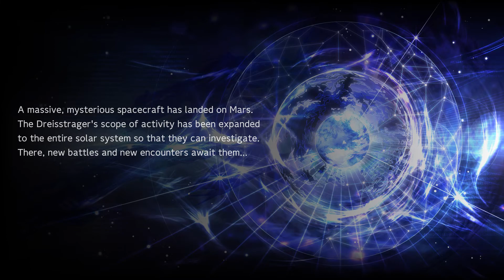SRW30 Edge The Children of MJP